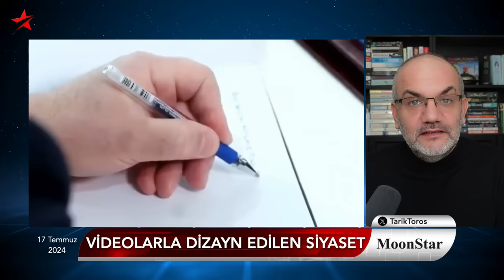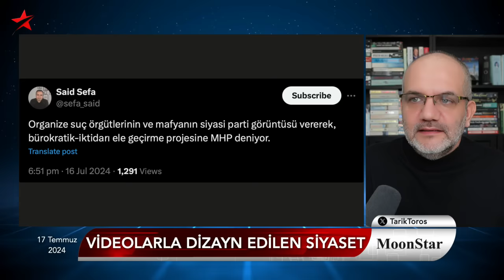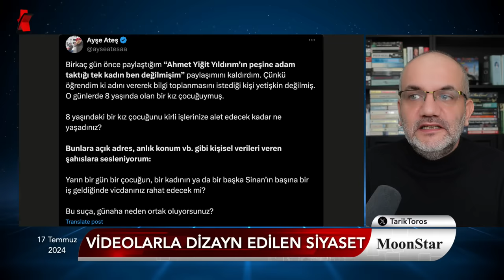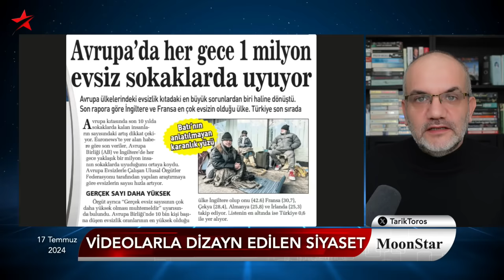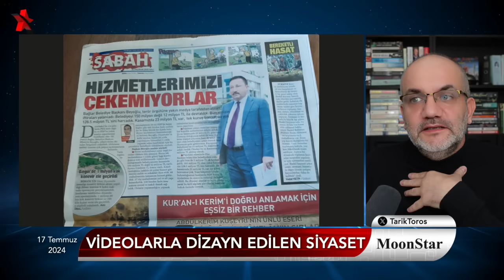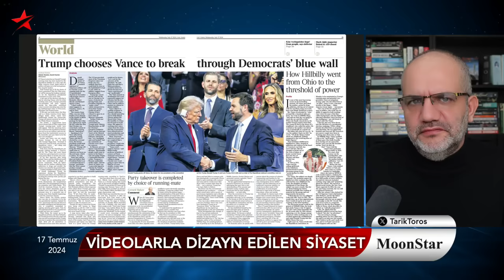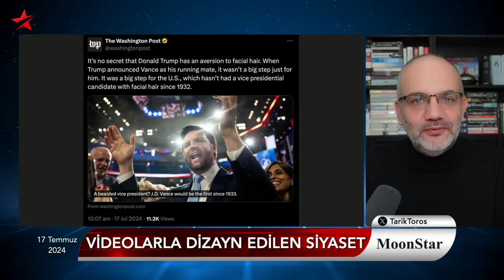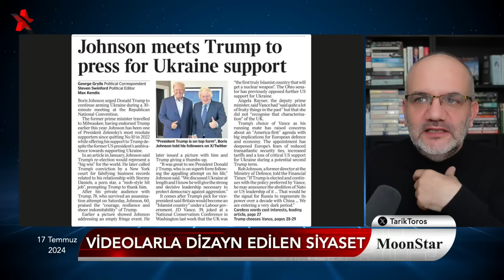Sarıgül'ün kasedi konuşuluyor.. | Tarık Toros | Manşet | 17 Temmuz 2024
17 Temmuz 2024

• Videolarla dizayn edilen siyaset
• Son konuşulan kaset
• Bahçeli'nin göze sokulan görüntüsü
• Reis'e saygı duruşu kurtarmadı, tutuklandı
• "El öpme" darbesi
• Taksitle tuvalet kağıdı
• Trump'a ikinci suikast girişimi
• Yeni başkan yardımcısı adayı korkuları ateşledi